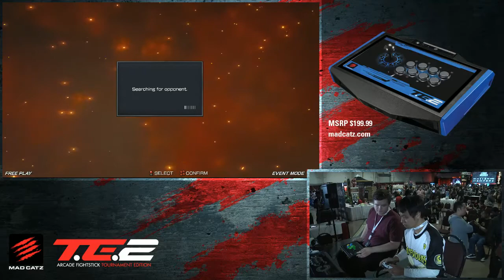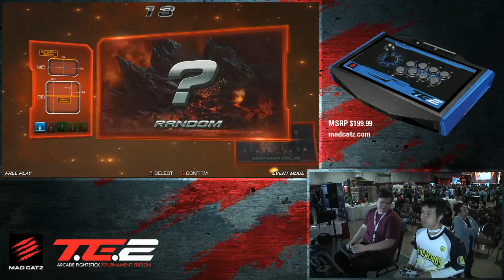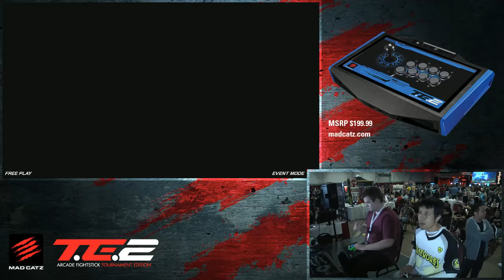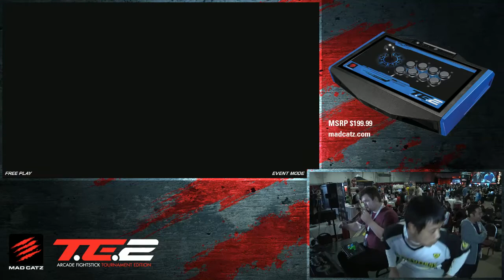C2 FR - Fabama (LEO) vs GW|Jackie Tran (DRA-JAC)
Combo Breaker 2016 | May 27-29 | St. Charles (Chicago), Ill.

This tournament was set @ Combo Breaker in St. Charles, IL!